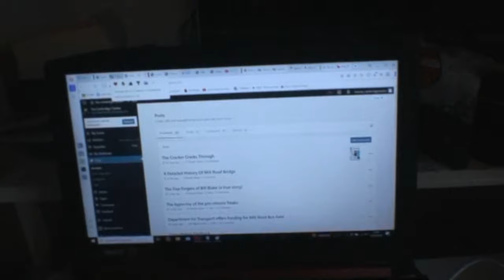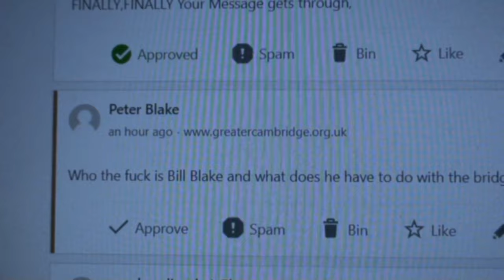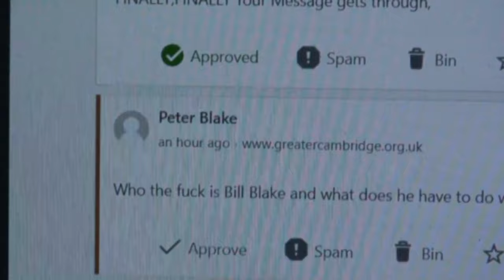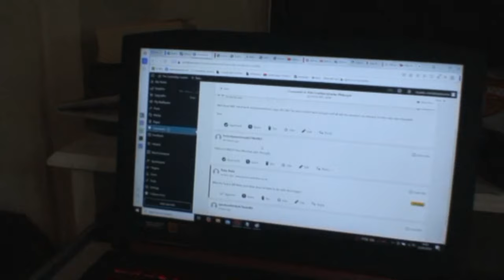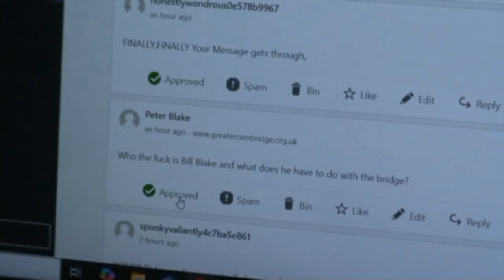Baffling, Amazing and Unexpected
"Who the fuck is Bill Blake and what does he have to do with the bridge?" - Peter Blake, CEO Greater Cambridge Partnership